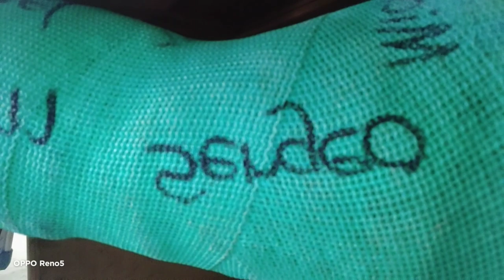casted leg finally goes to church